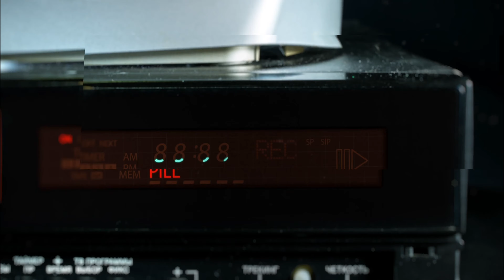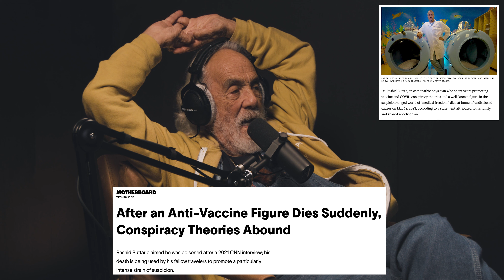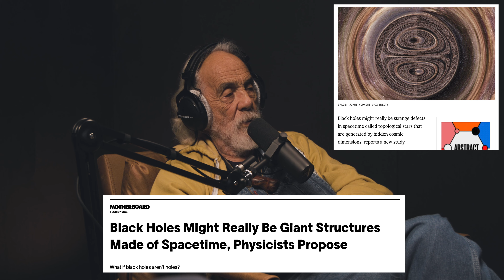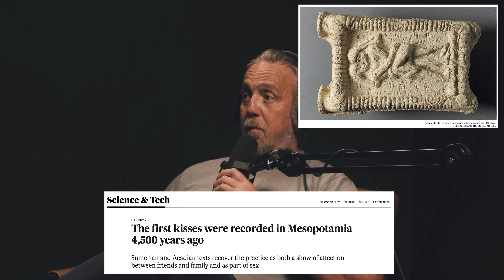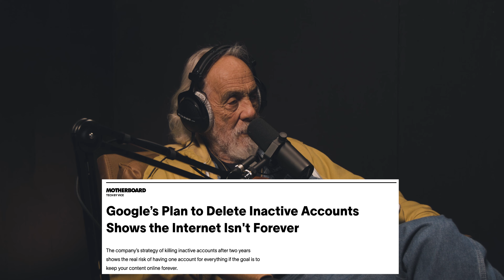The Chong Show- Episode 4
Tommy and Paris chat about baby-saving bears, bong-loving cats, alcoholic monkeys, Mark Twain, the fragility of the human body, Jamaica, and Hollywood parties with Madonna, Martin Scorsesi, Robert De Niro, and Jack Nicholson.

Come say high on IG!